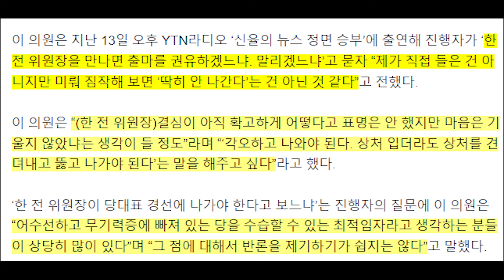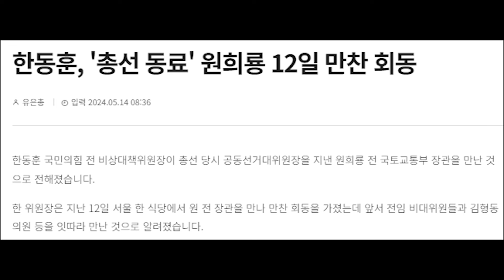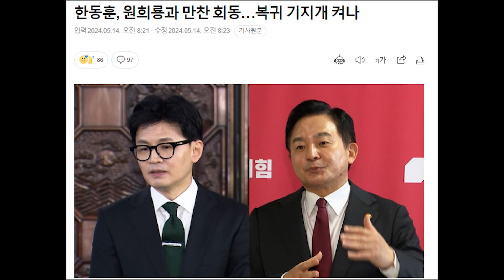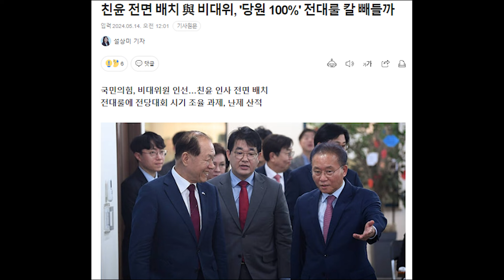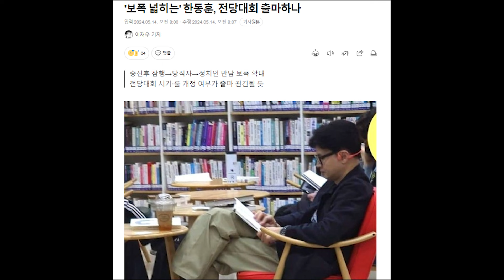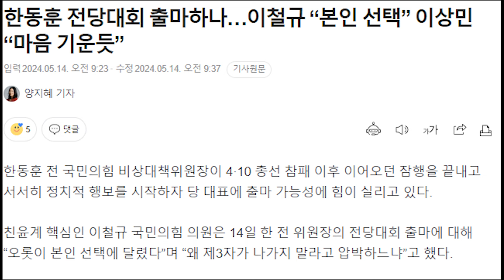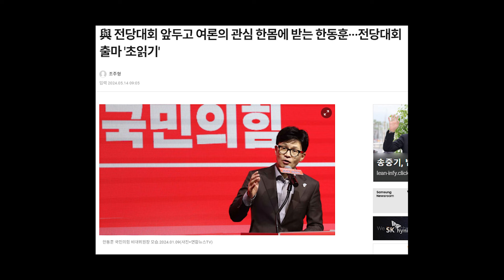이상민 “한동훈, 전당대회 출마로 기울었다....상처 각오해야 할 것..."